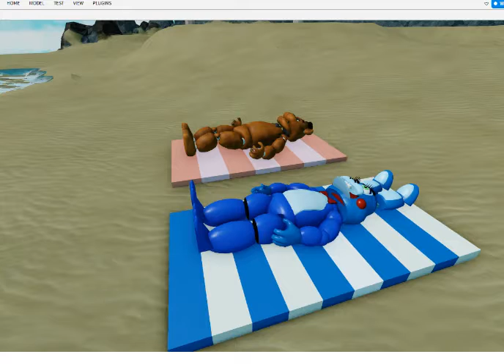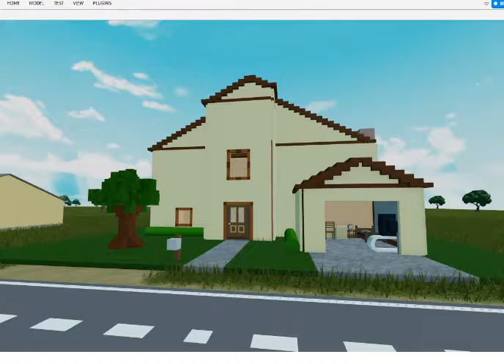Fnaf Roblox Animation Episode 381 | The Big Bomb